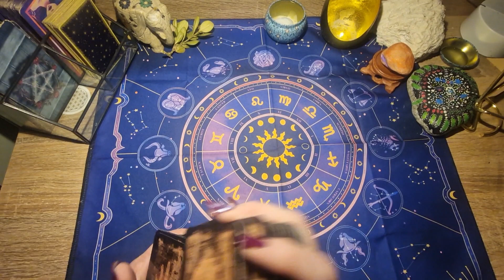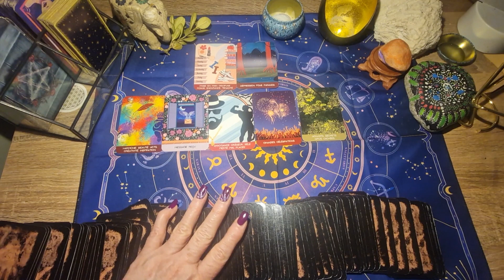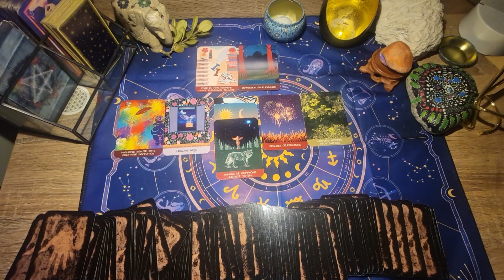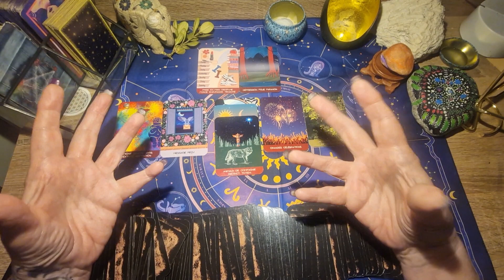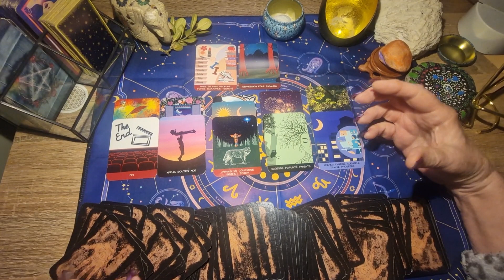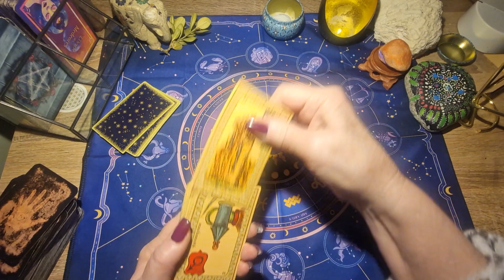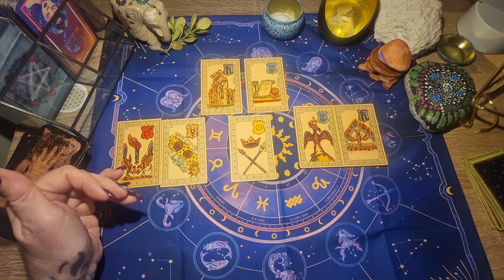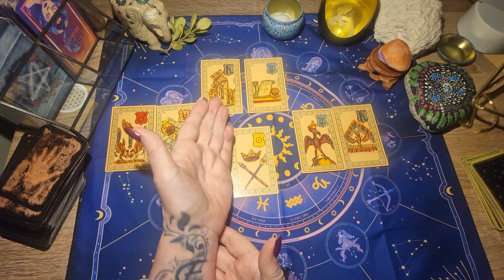Un changement important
Le signe du Sagittaire pour le mois de Mars 2024